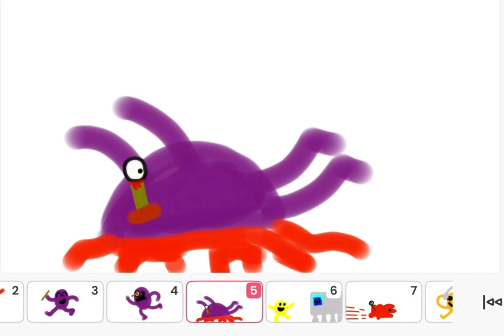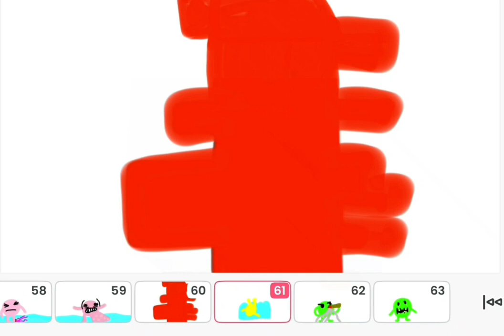HTF DWTD Reanimated Remastered